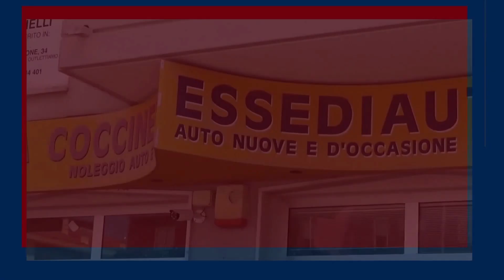BICI RUBATE? CHI SUBISCE IL FURTO FACCIA DENUNCIA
Nella giornata di ieri sono stati segnalati al gruppo di ChioggiaAzzurra ben quattro biciclette, una abbandonata e tre rubate.
La prima segnalazione è stata pubblicata ieri alle 5 del mattino: un ragazzo, salito poi su un bus per Padova, ha abbandonato a terra, slegata, alla ex-Siamic, una bici elettrica, probabilmente quindi non sua.
In seguito sono arrivate le segnalazioni di un’altra bici a pedalata assistita, rubata il giorno di ferragosto, seppur chiusa con lucchetto, Furto che si è abbinato ad altri di altre bici elettriche e monopattini. Tutti ritrovati dai legittimi proprietari tranne una per la quale è stata offerta una “taglia” per il ritrovamento di ben 200 euro. In questo caso le accuse si rivolgono ad alcuni ragazzi del padovano.
Un altra bici è stata sottratta a un bambino, sempre il giorno di Ferragosto mentre due biciclette sono state prelevate all'interno di un condominio.
D’estate il furto delle biciclette è una piaga ingestibile, legate o slegate poco importa, il modo per sottrarle chi vuole lo trova. L’unica è fare denuncia.
A cosa serve? La domanda nasce spontanea in quanto sembra che si possa ritrovare un bici rubata solo se chi la ruba la posteggia sul fondo del Lusenzo.
Serve. A fare statistica, dicono freddamente dove si denuncia il furto. Quello che non viene detto è che la statistica serve a monitorare la situazione del livello di delinquenza di un territorio e serve a far capire la reale necessità di controllo e la reale mancanza di personale per poterlo esercitare. Quindi se subite il furto, armatevi di pazienza e andate in questura. La mezz’ora o l’ora che pensate di sprecare a fare denuncia forse servirà a far arrivare qualche agente in più a coprire il territorio per debellare il microcrimine che vi viene esercitato.